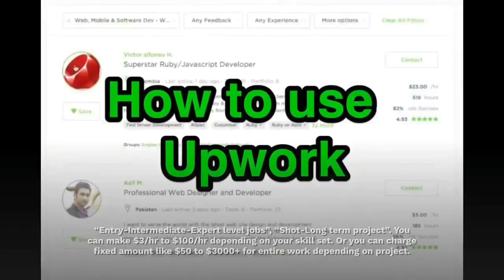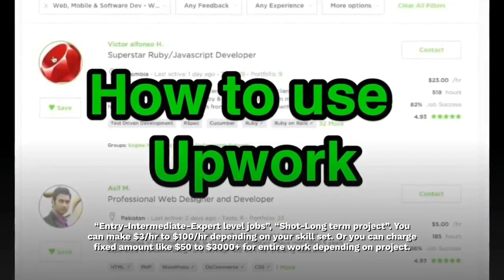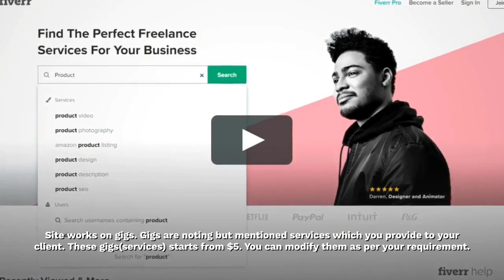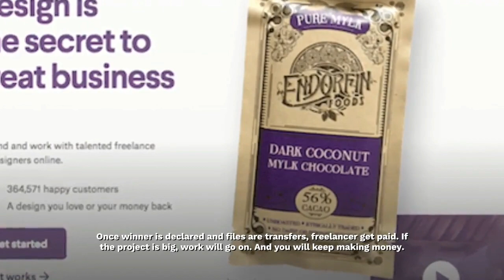Best freelancing sites for beginners| Freelancing tips for Beginners by Cristy Angelo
In this video I share 4 Best Freelancing Sites for beginners.
1.Upwork
2.Freelancer
3.Fiverr
4.99 Design
A lot of opportunities in this site.Just Check and register. MAKE IT SURE  to WATCH my video till the end.